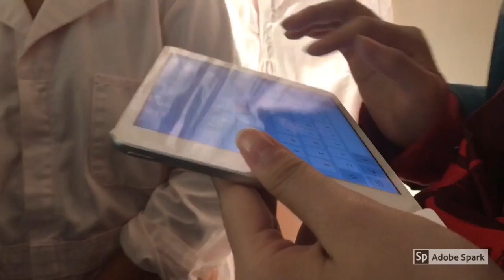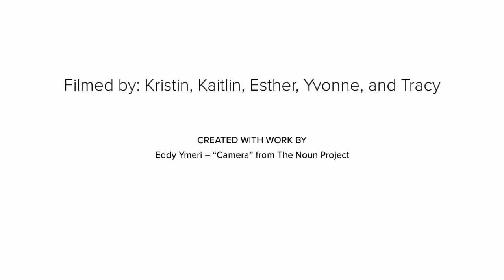Vlog #1: NYC THRIFTING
Senior bucket list ✔️
featuring: Tracy, Yvonne, Esther, and Kaitlin